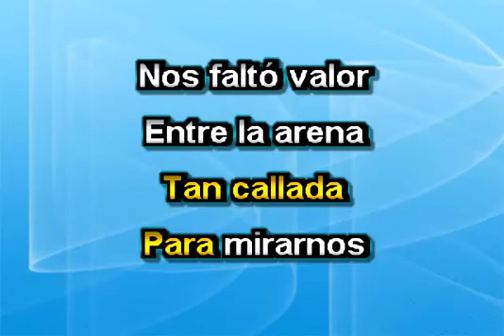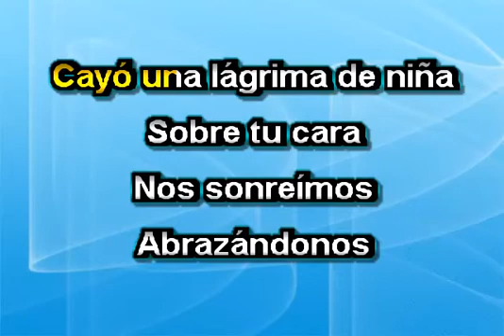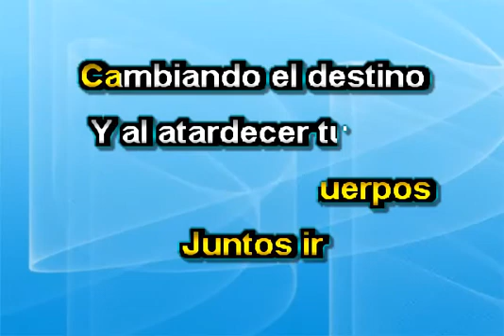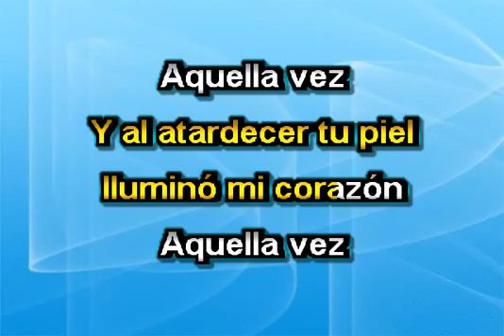CAMBIANDO EL DESTINO KARAOKE MAGNETO